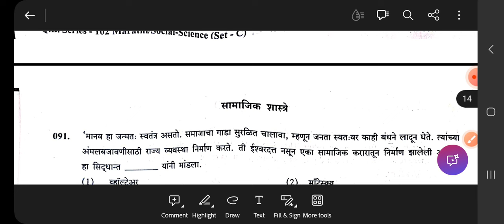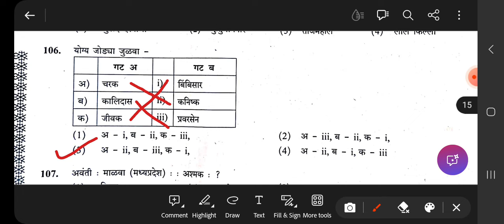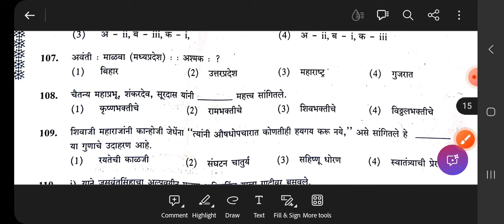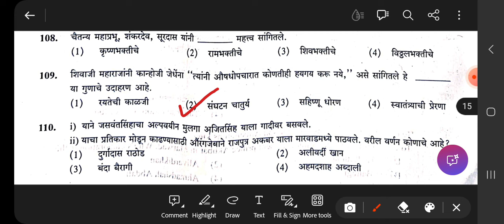maha TET 2021 exam previous year paper l सामाजिक शास्त्रे l Marathi#mahatet#mahatet2021#mahatet2024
प्रस्तुत व्हिडियो मध्ये आपण महाराष्ट्र शिक्षक पात्रता परीक्षा paper 2 सामाजिक शास्त्रे या विषयाशी निगडीत असणारे सामजिक शास्त्रे या विषयातील मराठी विभागातील काही प्रश्न अभ्यासले आहेत